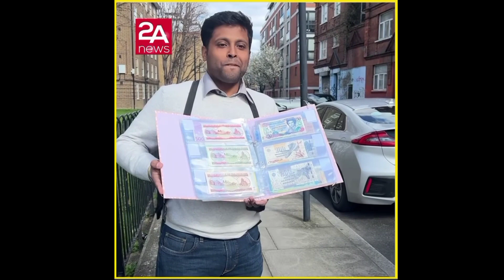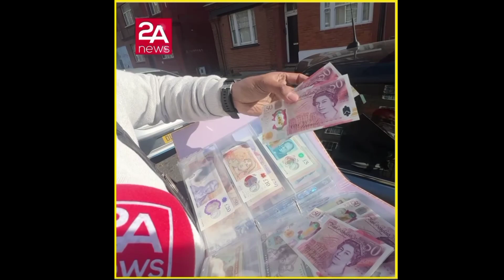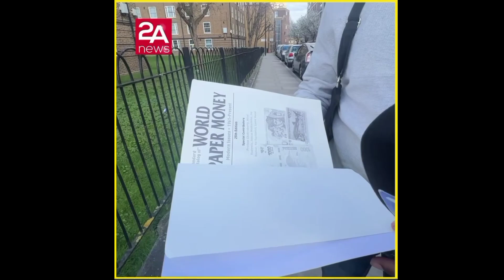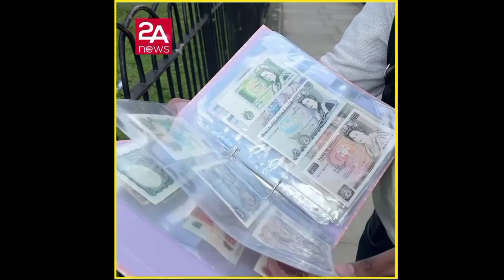1048 - প্রিতমের নেশা এবং পেশা নোট সংগ্রহ || রয়েছে ৪০০ হাজার পাউন্ডের নোট || discovery of coins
n this video- BANGLADESHI ALL CURRENCY NOTE FROM 1971 TO 2017 or BD Note Collection or Evolution of Bangladeshi Currency(Taka) or Bangladeshi Currency in 1972 to 2018 or Bank Notes of Bangladesh (Commemorative) or Bangladesh Currency or Bangladesh new takar note and all in taka bd or BD NOTE COLLECTION or MY GREAT BD NOTES COLLECTION